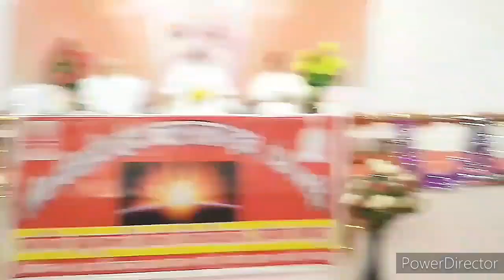बीजरूप स्थिति की निशानी और उससे "हिसाब-किताब चूक्तू करने की* 🇲🇰ईश्वरीय🇲🇰 🧘योगाभ्यास🧘